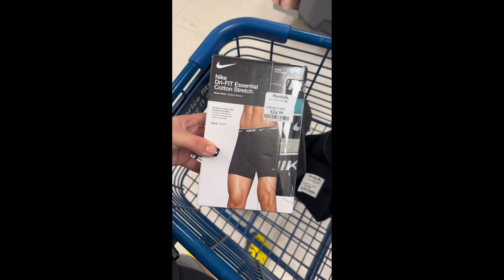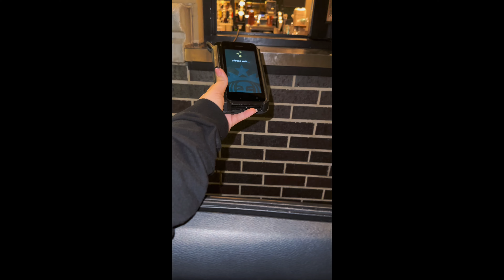Day In the Life| Getting a Anniversary Gift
Heyyy guys my first video back and I know its a short one but my next one is going to be a get to know me so it will be a little longer than this one but I hope you guys are enjoying not only this video but all of my shorts as well🫶🏼

Facebook: @ Life with Lexxie